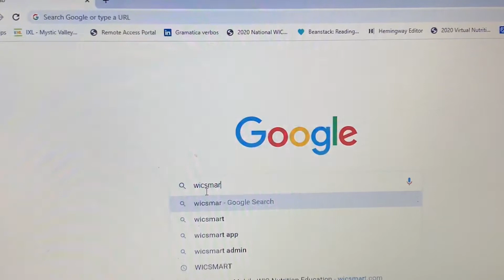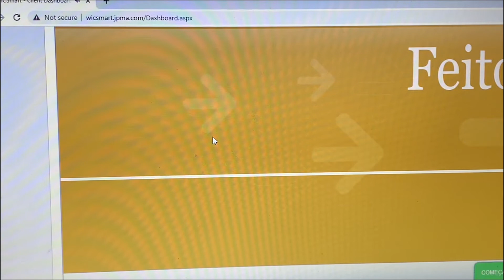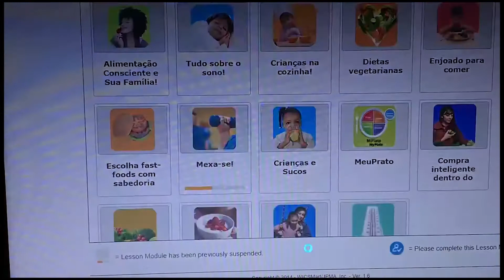WICSMART PORTUGUESE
WIC é um programa de nutrição suplementar para pais com filhos pequenos. Saiba mais em Challiance.org/WIC.